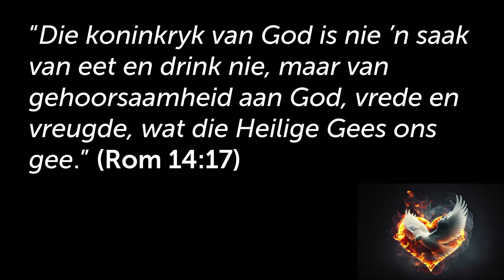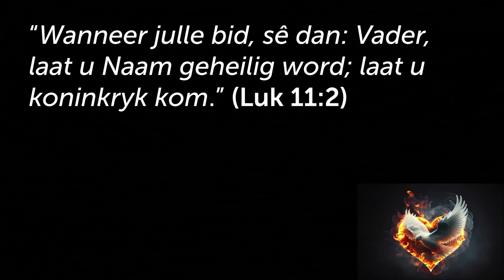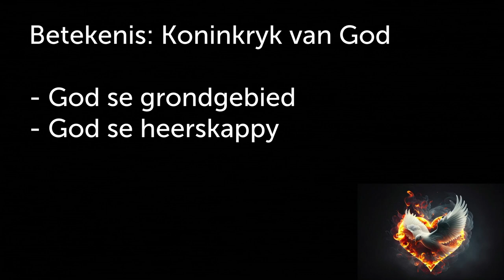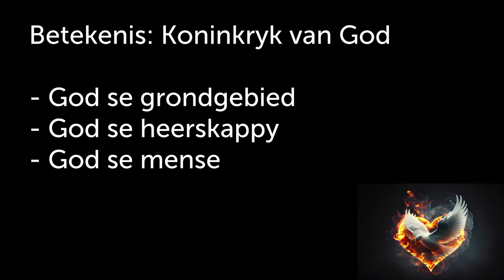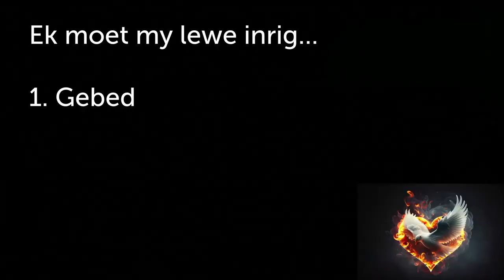Lewe 'n Geesvervulde lewe deur in die Koninkryk wees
Hierdie is 'n uitknipsel van die preek: Hoe om `n Gees vervulde lewe te leef [Heilige Gees - Deel 3]